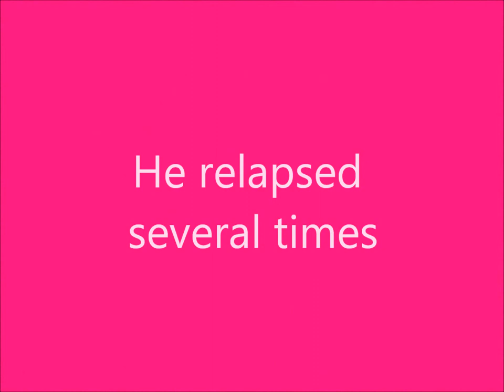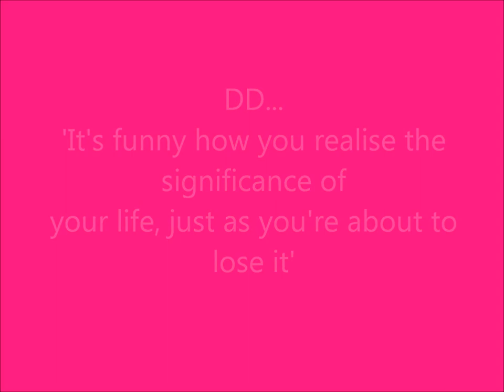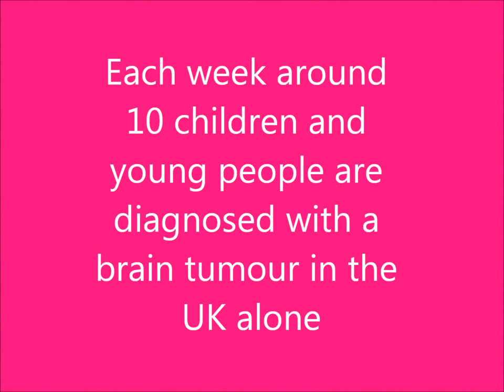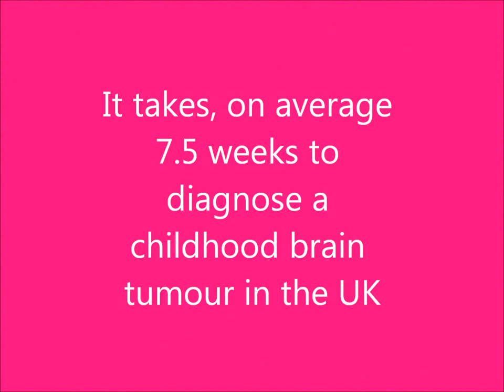HeadSmart & DD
This video tells the story of David Langton-Gilks and how the Charity HeadSmart aims to raise awareness. He was a close friend and I made this video originally to use in my school assemblies. It would also be most appreciated if you could download the song below that was written in his memory. Money raised goes towards HeadSmart and Clic Sargent.